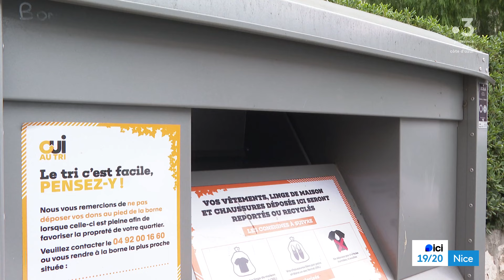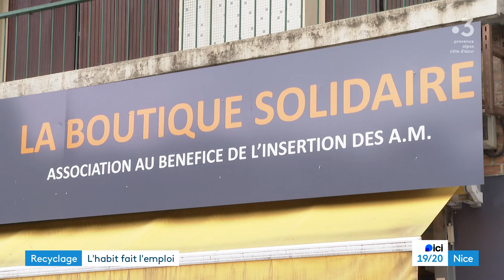Cette boutique solidaire offre une seconde chance aux personnes en difficulté et aux vêtements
Située à Nice, cette boutique solidaire redonne une seconde vie aux vêtements issus des dons. "ABI 06", c'est son nom, est en réalité une association qui œuvre aussi pour l'insertion sociale et professionnelle. Elle accompagne des personnes éloignées du marché du travail avec des contrats aidés pour leur réinsertion.